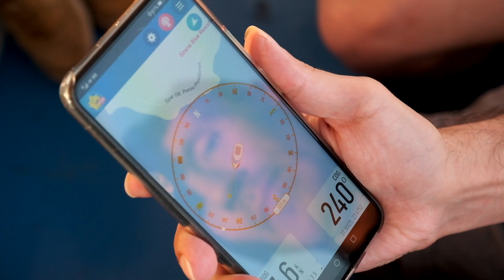MT Summer Summit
Words can't express.

After two long years apart, in June 2022 the MarineTraffic crew travelled from all over the world to reunite on the island of Poros, Greece.

The event was the MT Summer Summit - a chance to [re]connect, align and have fun!

It was the ultimate experience in connection with so many unforgettable moments that further strengthened collaboration and fuelled our resolve to be the best at what we do.

Thank you to our amazing team, our speakers Rob Koggel, Theodore Vafiadis + Richard Hill and our partners at MTT Events and Krataion Consulting for making this such a success.

Watch what happened. You'll want to join us.

This is MarineTraffic.